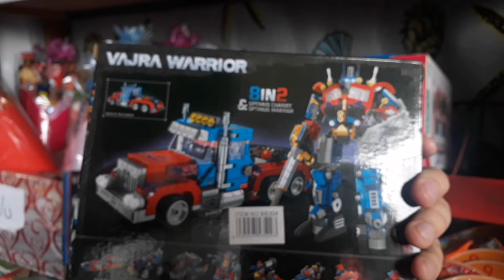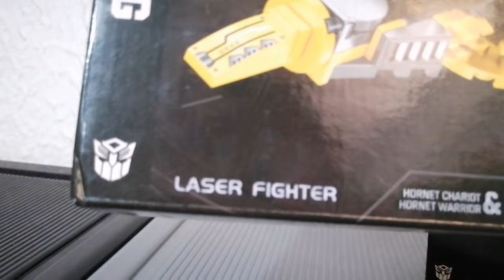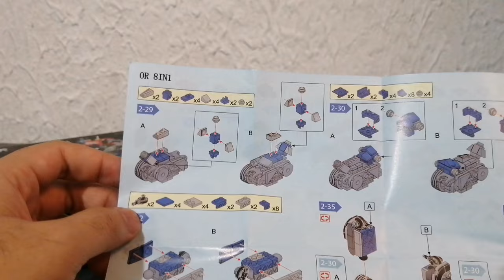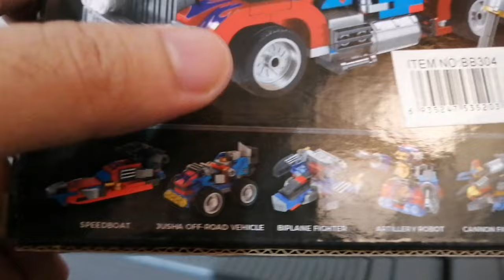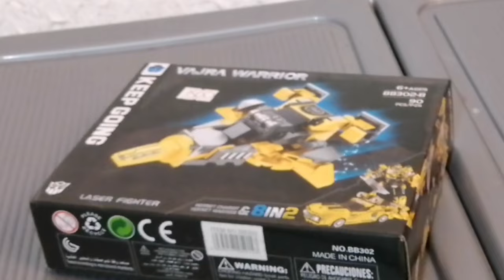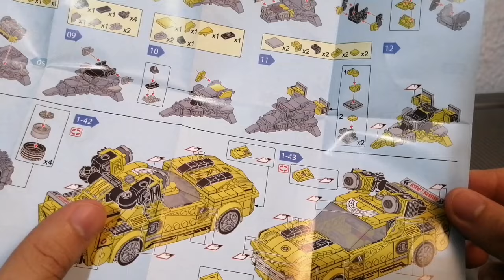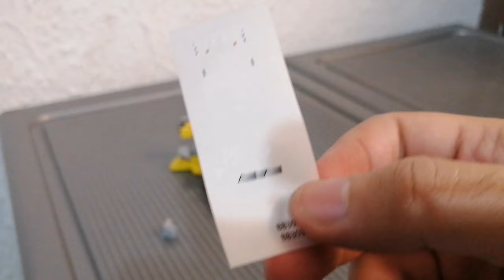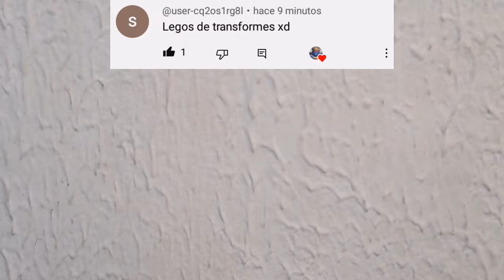Mr Toto encuentra dos Legos piratas de Optimus y Bumblebee, y les hace una Review - Sale Mal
Hey chicos, como están, hoy les traigo una review de dos sets de Lego chinos de Optimus y Bumblebee, con un resultado... Inesperado, espero les guste, hasta la próxima.

Muchas gracias.